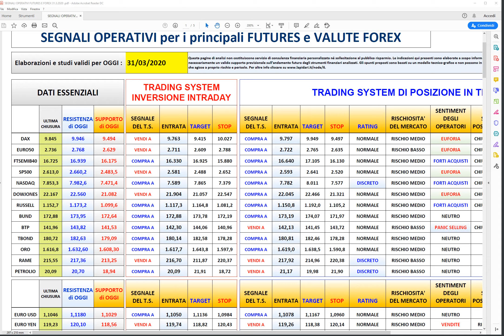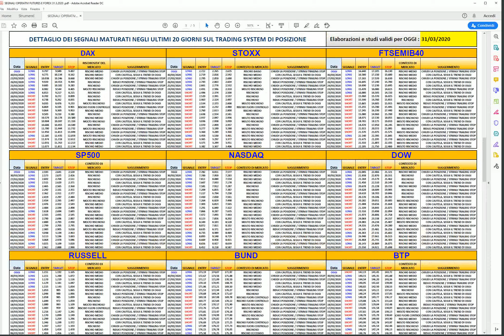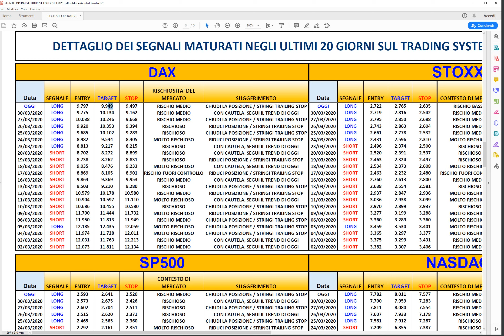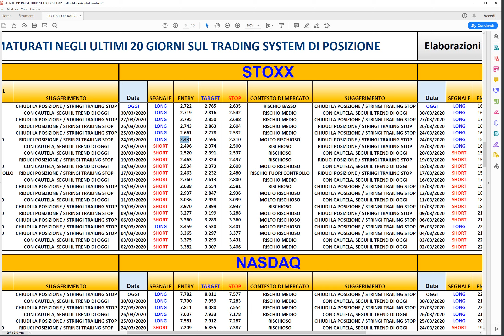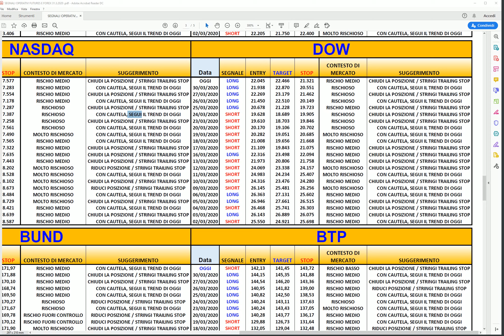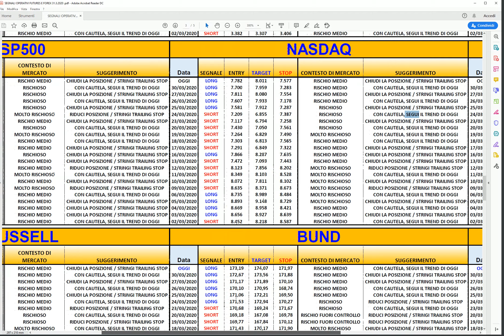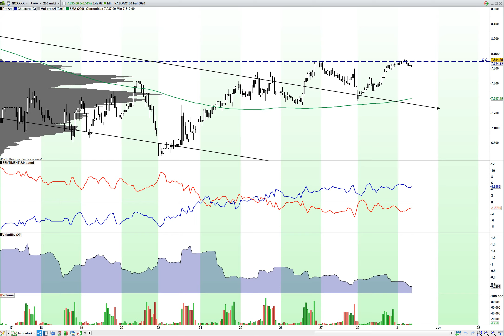Come gestire le posizioni in trailing stop.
Come gestire le posizioni in trailing stop. In questo video puoi vedere come i miei segnali operativi ti aiutano nella gestione delle posizione aperte nelle sedute precedenti.
** se vuoi essere informato sulle novità del mio lavoro, ricevere offerte periodiche & esclusive, registrati alle mie newsletter qui
** segui la mia operatività: puoi avere 10 gg di prova gratuita dei contenuti dell'area riservata del mio sito, su
** Vuoi provare i miei software di trading? Clicca qui